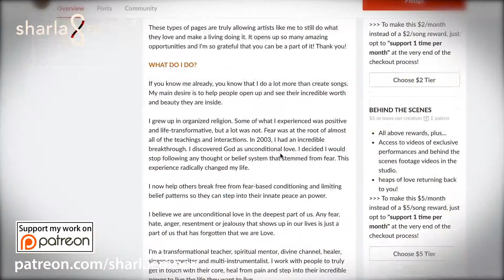Sharla Ember: Receive Downloads Of My Music and More On Patreon!